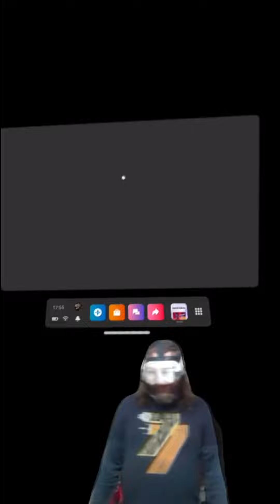Oculus Quest Daily Deal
VR Virtual Reality Gaming, Oculus Quest 2 Daily Deal
Pistol Whip $18.39 / £23.99